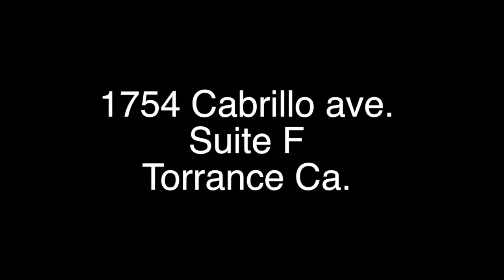Sideways Scooter Shop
Enjoy out first official edit on our YouTube channel!